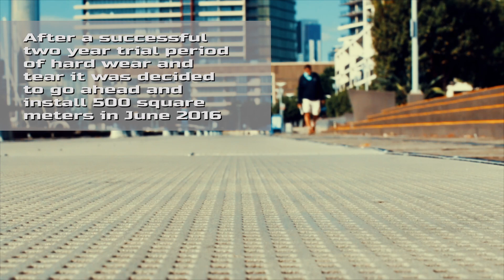Composite Engineering: Yarra's Edge Boardwalk Upgrade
In June 2016, Composite Engineering and contractor Hoodlum Engineering supplied 500 sqm of FRP micromesh panels for the Yarra’s Edge boardwalk upgrade commissioned by the Melbourne City Council (MCC) after a two year successful trial period.